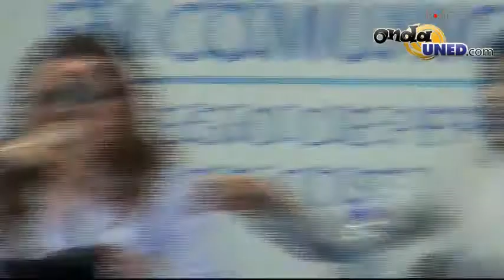Diálogo para una nueva ley de Radio y Televisión en Costa Rica Parte 1